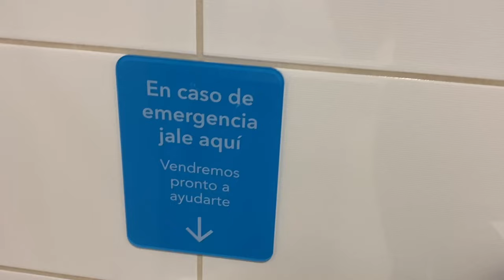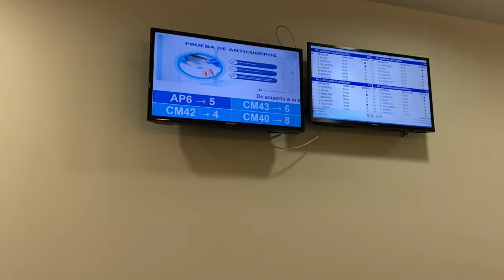EN UNA CLÍNICA PRIVADA PERUANA POR PRIMERA VEZ. ¡HACIENDO EXAMENES MEDICOS PARA TENER UN BEBÉ!🤰🏼🍼